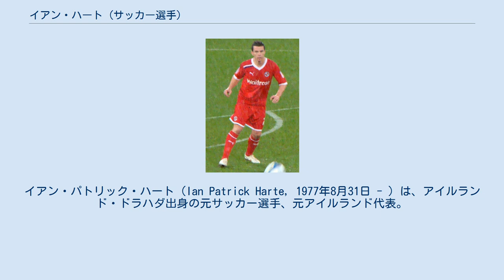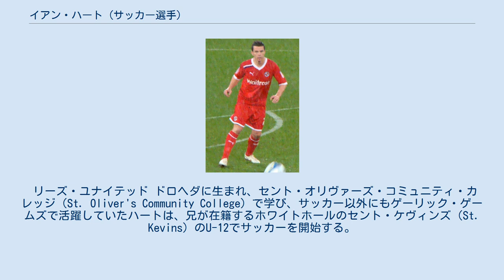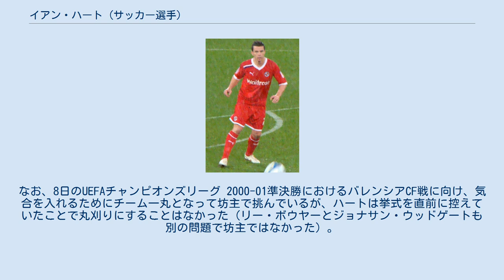イアン・ハート (サッカー選手)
カーライル・ユナイテッドFCの選手
イアン・パトリック・ハート（Ian Patrick Harte, 1977年8月31日 - ）は、アイルランド・ドラハダ出身の元サッカー選手、元アイルランド代表。
ポジションは左サイドバック。
キャリアの多くをリーズ・ユナイテッドAFCで過ごし、ディフェンダーながらもフリーキックが得意な選手として知られており、左利きのデビッド・ベッカムと称賛される程だった。
また、2009年にはデイリー・メール紙による「偉大なる歴代フリーキックの王様50人」に選出され、アンドレア・ピルロ、リバウド、ロベルト・バッジョ、ボビー・チャールトン、スティーヴン・ジェラードら錚々たる名キッカー達を抑えて堂々の第24位にランクインを果たした。
 アイルランド代表としては63試合12得点を記録。
2002 FIFAワールドカップには、リーズでの同僚で叔父のギャリー・ケリーと共にメンバー入りをした。
 リーズ・ユナイテッド ドロヘダに生まれ、セント・オリヴァーズ・コミュニティ・カレッジ（St. Oliver's Community College）で学び、サッカー以外にもゲーリック・ゲームズで活躍していたハートは、兄が在籍するホワイトホールのセント・ケヴィンズ（St. Kevins）のU-12でサッカーを開始する。
 その後、ホーム・ファームFCを経て、叔父のギャリー・ケリーが在籍するリーズ・ユナイテッドAFCの下部組織に15歳で参加し、同じくホーム・ファームからリーズに加入していたアラン・メイベリー（en）、スティーヴン・マクファイル（en）と研鑽を積み、1996年1月にプレミアリーグのウェストハム・ユナイテッドFC戦で初出場を飾った。
以来、在籍9季で主にデヴィッド・オレアリー監督の下で叔父のケリーと共にプレーし、ジョナサン・ウッドゲイト、リオ・ファーディナンド、ポール・ロビンソンらと共に守備陣を構築、ハリー・キューウェル、アラン・スミス、マーク・ヴィドゥカ、ロビー・キーンなど豪華な攻撃陣をサポートし、クラブの黄金期を支えた。
 1998-99シーズンからは、ダニー·グランヴィル（en）との左サイドバックでのポジション争いを制して定位置を掴んでおり、UEFAカップ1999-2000では12試合1得点と主力としてチームを支えて準決勝進出に貢献。
翌2000-01シーズンにドミニク・マッテオ（en）の加入により2番手と考えられていたが、マッテオがセンターバックで起用されたことで定位置を守り続け、UEFAチャンピオンズリーグ 2000-01においても17試合に出場して準決勝進出に貢献し、フリーキックやペナルティーキックといったプレースキックを任されていたハートは、4得点を挙げ、エランド・ロードで行われた準々決勝のデポルティーボ・ラ・コルーニャとの第1戦で見事なフリーキックを決めている。
しかし、この躍進のためにチームが大金を投じたことが仇となり、リオ・ファーディナンド、アラン・スミスら主力選手が次々と放出を余儀なくされたことで、2002-03シーズンは降格危機にあった。
その状況下において、5月4日のアーセナルFC戦（3-2）で25ヤードの距離からフリーキックを成功させてチームを救ったが、翌2003-04シーズンになると、ピーター・リード監督によって開幕から2試合外されたように地位が揺らいでおり、プレミアリーグのクラブとイタリア1部のクラブから期限付き移籍の申し出、ポーツマスFCやFCバルセロナから関心を寄せられていた。
最終的に残留を決意し、定位置を取り戻して奮闘したが、チームは19位でフットボールリーグ・チャンピオンシップへ降格となった。
 レバンテ それまでのリーズでの活躍にバルセロナやACミラン関心を寄せられていたハートは、最終的に2004年7月9日にスペイン1部昇格組のレバンテUDと4年契約で合意すると初日のレアル・ソシエダ戦（1-1）において、レバンテの41年ぶりとなる1部での得点をフリーキックによって決めた。
その後、アトレティコ・マドリード戦におけるフェルナンド・トーレスを封じる等で好パフォーマンスを見せ、チームとしても一時期5位に着く順風満帆にいってい...